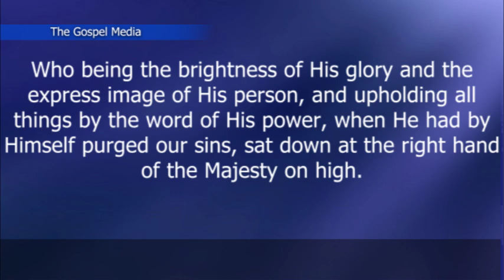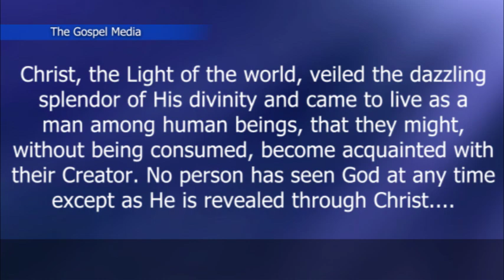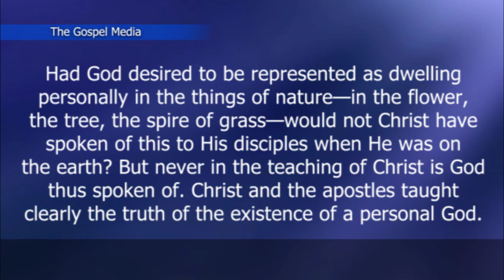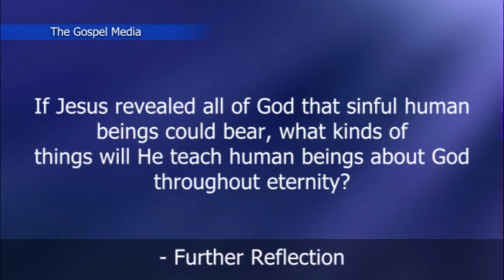KESHA LA ASUBUHI, MACHI 13 2023 || ATIAYE MAARIFA || ENLIGHTENER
Christ revealed all of God that sinful human beings could bear without being destroyed. He is the divine Teacher, the Enlightener. Had God thought us in need of revelations other than those made through Christ and in His written word, He would have given them.—Testimonies for the Church 8:265, 266.

Kristo alifunua yote kuhusu Mungu ambayo wanadamu wenye dhambi wangeweza kuvumilia bila kuangamizwa. Yeye ni Mwalimu Mtakatifu, Atiaye Maarifa. Kama Mungu angeona kuwa tunahitaji mafunuo tofauti na yale yaliyofanywa kupitia Kristo na katika neno Lake lililoandikwa, angalitupatia.-Testimonies for the Church, vol. 8, pp. 265, 266.